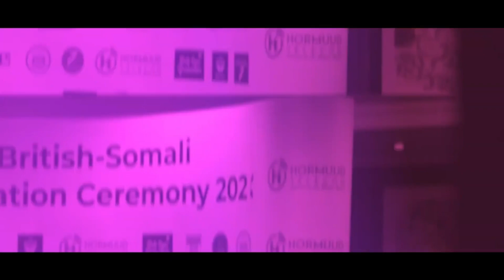Ardayda Soomaalida ah ee dhammeeyay Jaamacadaha UK oo loo qabtay xaflad dhiirrigelin ah.